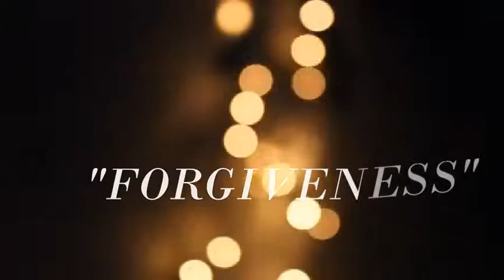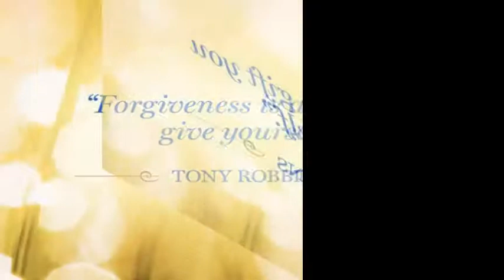FORGIVENESS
A Project film presentation of a group from BSIT 1-F